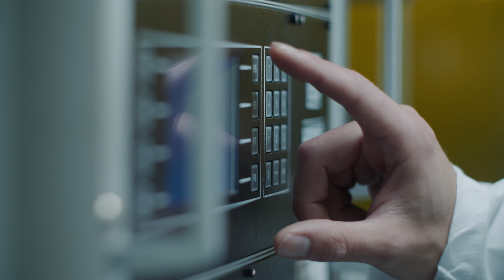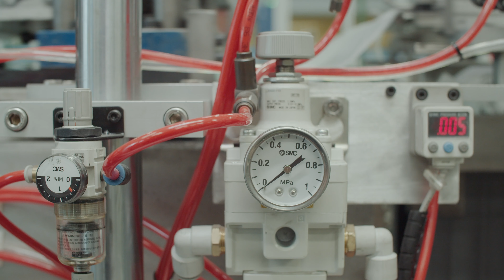BLS Group pelicula oficial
Nuestra misión es cuidar tu respiración, nuestra visión es de combinar tecnología con toque humano... tú simplemente SIÉNTETE LIBRE DE RESPIRAR